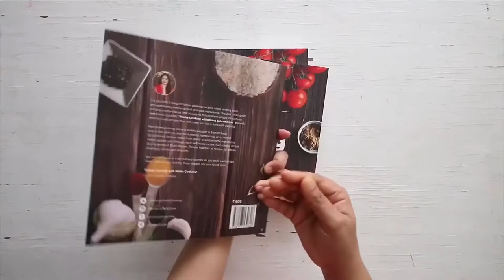புதினா சாதம் Lockdown சிம்பிள் மதிய உணவு | Puthina Rice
புதினா சாதம் | Puthina Rice in Tamil

தேவையான பொருட்கள்
நெய் - 1 மேசைக்கரண்டி
உளுத்தம் பருப்பு - 1/2 தேக்கரண்டி
கடலை பருப்பு - 1/2 தேக்கரண்டி
சிவப்பு மிளகாய் - 1
வெங்காயம் - 1
கறிவேப்பிலை
வறுத்த வேர்க்கடலை - 1 மேசைக்கரண்டி
தக்காளி - 1

புதினா விழுது தயாரிக்க
சிவப்பு மிளகாய் - 3
புதினா இலைகள் - 1 கொத்து
கொத்தமல்லி இலைகள் - 1/2 கொத்து
தேங்காய்
புளி - 1 துண்டு
உப்பு - 1 1/2 தேக்கரண்டி

செய்முறை
1. புதினா சாதம் தயாரிக்க முதலில் புதினா விழுது அரைக்க வேண்டும். அதற்க்கு ஒரு கடாயில் உளுத்தம் பருப்பு, கடலை பருப்பு, சீரகம், காய்ந்த  மிளகாய், நறுக்கிய பச்சை மிளகாய், பொடியாக நறுக்கிய பூண்டு, பொடியாக நறுக்கிய இஞ்சி, புதினா இலை, கொத்தமல்லி இலை சேர்த்து நன்கு வதக்கவும்
2. அடுத்து இந்த வதக்கியவற்றில் துருவிய தேங்காய், தண்ணீரில் ஊறவைத்த புளி ஒரு துண்டு, தேவையான அளவு உப்பு சேர்த்து நன்கு வாதிக்கிய பின்பு சிறிது நேரம் ஆற  விட்டு மிக்ஸில் சேர்த்து நன்கு அரைக்கவும்
3. அடுத்து ஒரு கடாயில் சிறிதளவு  நெய் சேர்த்து சூடேற்றிய பின்பு அதில் உளுத்தம் பருப்பு, கடலை பருப்பு, கடுகு, சீரகம், பொடியாக நறுக்கிய பெரிய வெங்காயம், கறிவேப்பிலை சேர்த்து நிறம் மாறும் வரை வதக்கவும்
4.  வெங்காயம் பொன்னிறமானவுடன் அதில் வறுத்த வேர்க்கடலை, பொடியாக நறுக்கிய தக்காளி சேர்த்து நன்கு வதக்கவும்
5. இதில் அரைத்த மசாலா விழுதை சேர்த்து பச்சை மனம் போகும் வரை நன்கு வதக்கவும்
6. இறுதியாக இந்த கலவையில் வேகவைத்த அரிசியை சேர்த்து நன்கு கிளறவும்
7. சுவையான மற்றும் ஆரோக்கியமான புதினா சாதம் தயார்
8. அப்பளம் அல்லது வத்தல் சேர்த்து பரிமாறவும்